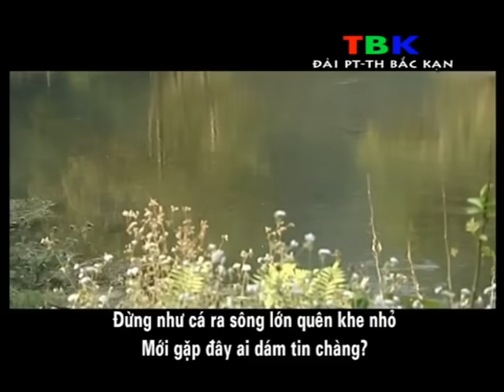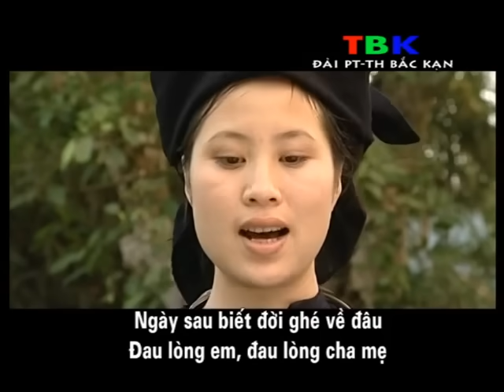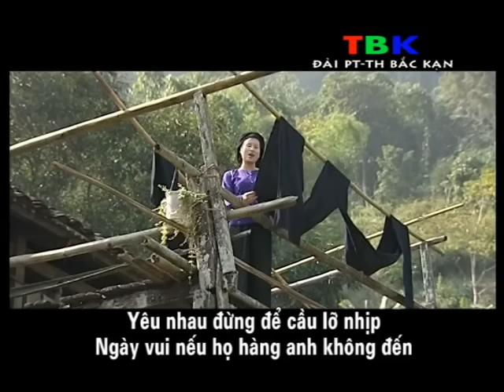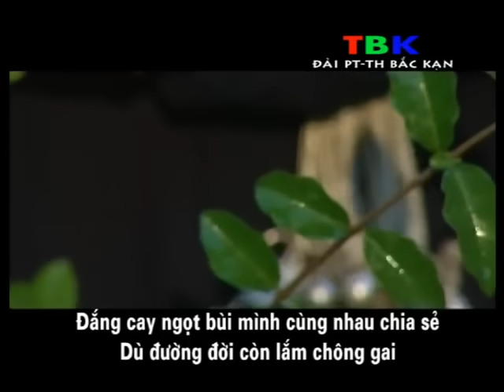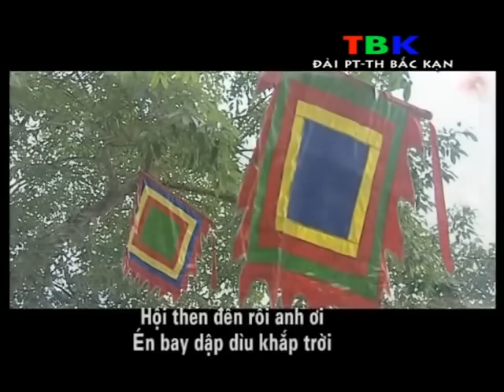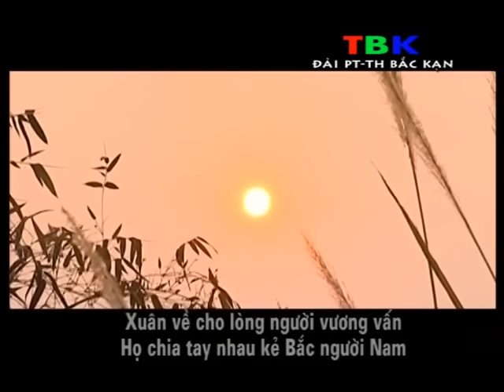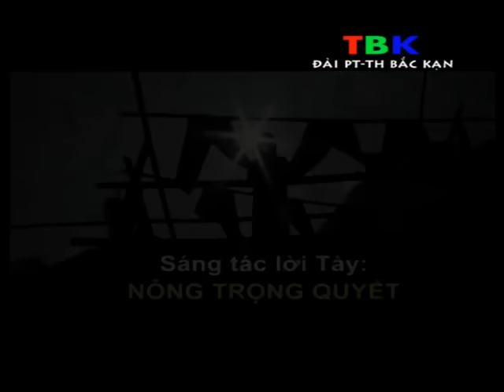Phi Cáy (Ma gà) - Full - Đạo diễn Lục Đại Lượng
Phim ca nhạc tiếng dân tộc Tày Phi Cáy ( Ma gà )
Đạo diễn: Lục Đại Lượng
Nguồn: Lục Đại Lượng